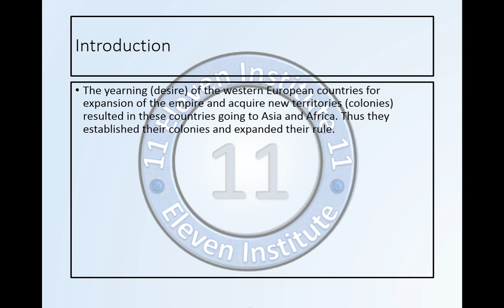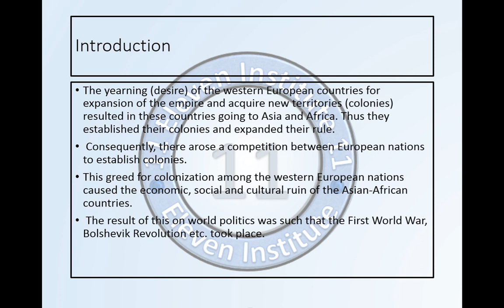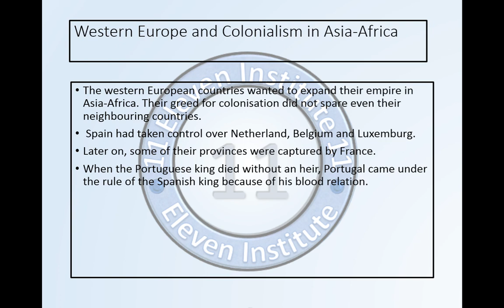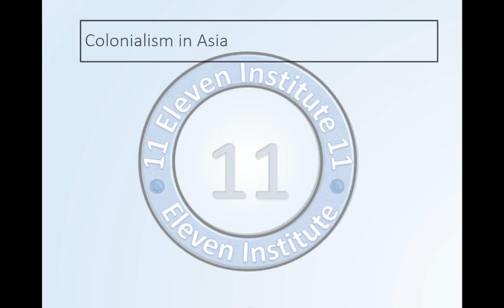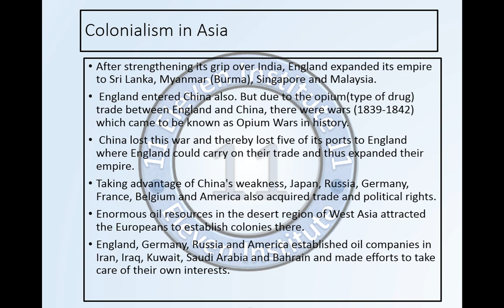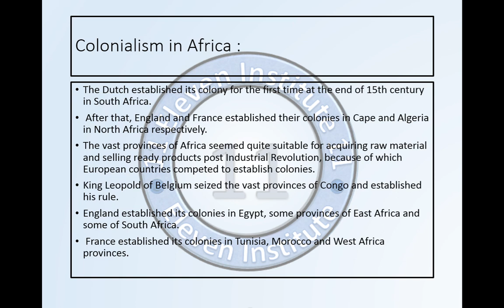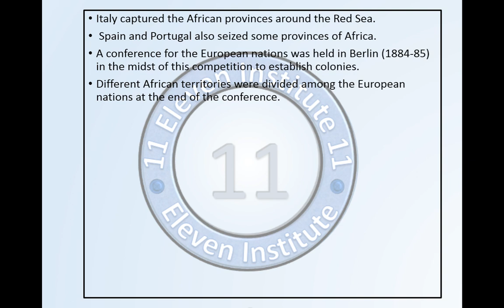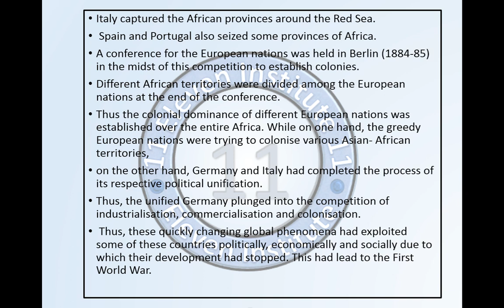9th SS CHAP2 P1